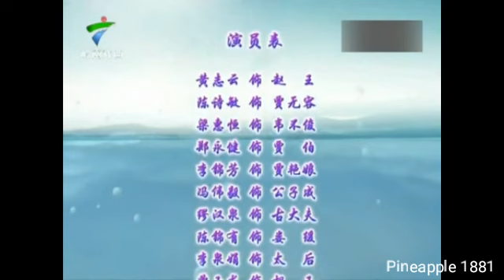粵劇 巾幗奇英 黄志雲 陳詩敏 鄭永健 cantonese opera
吳川市粵劇團